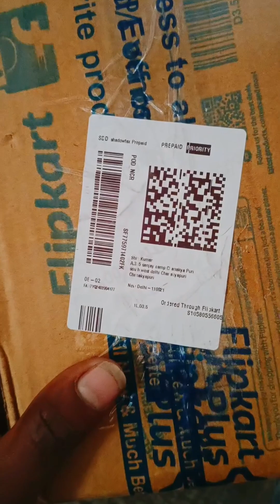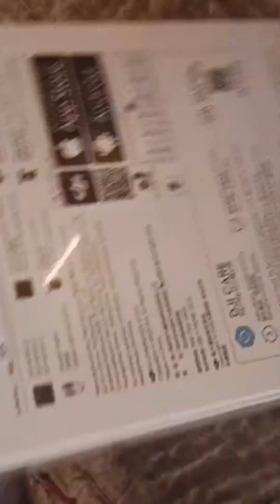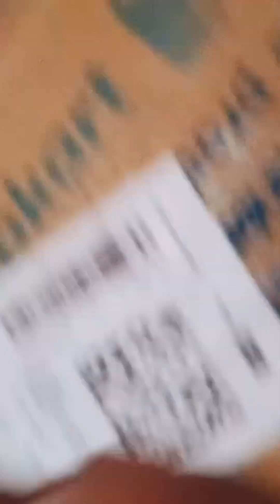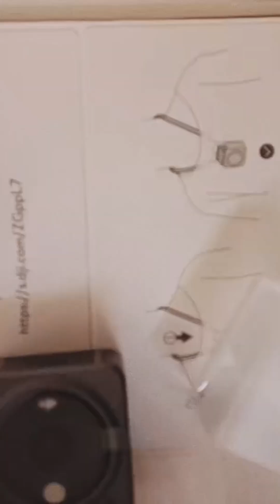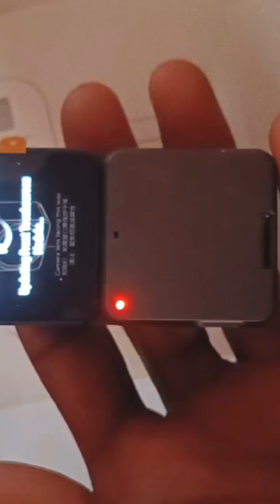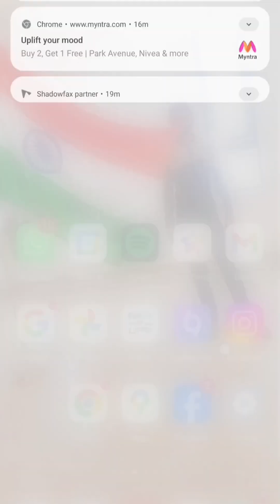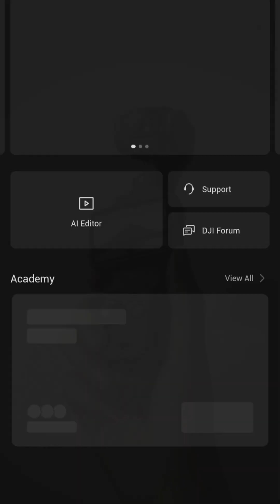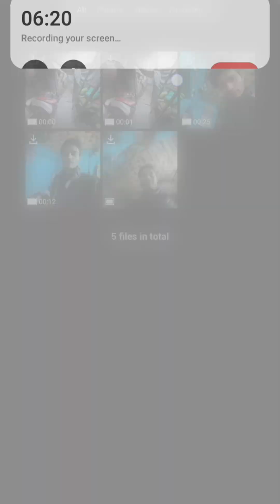🔥DJI Action 2 Dual Screen Combo#unboxing with Front💯 Touchscreen, 4K Recording Upto 120 fps and ✅✅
✅🔥dji Action 2 Dual Screen Combo Dual Screen Combo💯 with Front Touchscreen, Magnetic Versatility, 4K Recording Upto 120 fps and 155 Degree FOV, Portable and Wearable, Horizon Steady, Al Editor, 10 m Waterproof Sports and Action Camera (Black, 12 MP)👍👍

👍teke order✅ Take a look at this dji Action 2 Dual Screen Combo Dual Screen Combo with Front Touchscreen, Magnetic Versatility, 4K Recording Upto 120 fps and 155 Degree FOV, Portable and Wearable, Horizon Steady, AI Editor, 10 m Waterproof Sports and Action Camera on Flipkart

dji mini 3 pro#brand

Q

dji drone
Q

Q

Q

dji

Q

لا

Q